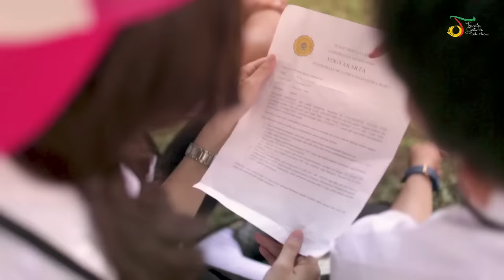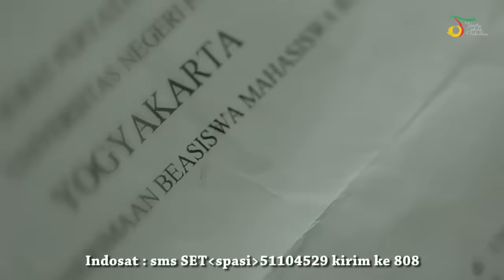RizkiRidho - Cinta Yang Kembali | Official Video Clip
RizkiRidho - Cinta Yang Kembali | Official Video Clip. Video RizkiRidho lainnya

Sukses di ajang pencarian bakat Dangdut Academy 2 Indosiar, membuat nama RIZKI RIDHO (atau 2R) dikenal oleh masyarakat luas. Penggemar mereka pun semakin hari semakin banyak. Duo bersaudara kembar ini kini menjelma menjadi satu idola baru di ranah dangdut. Mereka bahkan disebut-sebut sebagai duta dangdut yang dapat menggaet anak muda untuk mencintai musik dangdut.

Rizki & Ridho memulai langkah mereka di dunia musik Indonesia sebagai peserta dangdut D’Academy Indosiar 2015 yang berasal dari kota Batu Bara, Sumatera Utara. Berawal dengan mengikuti audisi di kota Medan, mereka berhasil masuk hingga ke-11 besar Dangdut Academy 2015.

Usia muda, wajah ganteng, ramah dan murah senyum menjadi nilai plus bagi Rizki Ridho. Tak heran, Rizki Ridho disukai para penonton dari seluruh Indonesia, dari anak-anak hingga orang tua. Rizki Ridho selalu berhasil membuat banyak penonton menjerit histeris ketika mereka tampil menyanyikan lagu - lagu dangdut populer di atas panggung. Saking banyaknya fans yang mengidolakan mereka, Rizki Ridho pun pernah didaulat sebagai Duta Dangdut Academy Indosiar.

Bukan hanya itu, Rizki Ridho ternyata memiliki keistimewaan lain yaitu satu - satunya finalis D’Academy 2 yang menciptakan lagu mereka sendiri. Seperti pada single perdana mereka yang berjudul “Kembalilah Padaku”, lagu yang mereka ciptakan sendiri ini mendapat sambutan positif dari penggemar dan masyarakat. Sejak dirilis single ini sering kali menempati chart nomor 1 di beberapa radio di Indonesia.

Kini Rizki Ridho kembali merilis single kedua mereka yang berjudul “Cinta Yang Kembali”. Lagu yang mereka ciptakan sejak di bangku SMP bersama Bobby Sandi ini, bercerita tentang sebuah cinta lama yang bersemi kembali. “Ini lagu sudah lama kami buat. Alhamdulillah, bisa jadi single terbaru kami”, ujar Ridho. Lagu ini diaransemen oleh Hendro Saki dengan nuansa pop dangdut yang menampilkan beat - beat yang ringan. Warna vokal Rizki Ridho yang masih remaja pun sangat kental dan menjadi kekuatan di lagu ini.

Kehadiran Rizki Ridho diharapkan mampu membawa warna baru yang lebih fresh di blantika musik dangdut Indonesia. Seperti di lagu ini, mereka mencoba menyajikan lagu dangdut yang bisa dinikmati oleh kalangan remaja. “Kami lebih mengusung genre Pop Dangdut, karena kami pengen menunjukkan kalau kami anak muda juga suka dan bangga sama musik dangdut”, jelas Rizki.

Aktifkan RBT-nya!
Telkomsel - Ketik DDAEA kirim ke 1212